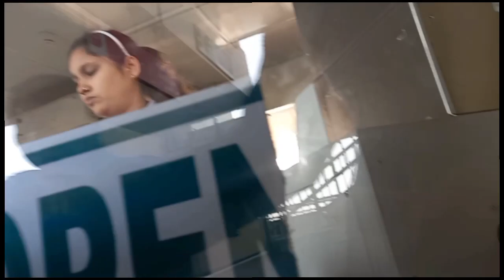Train Se Ye Kaha Aagaye😄